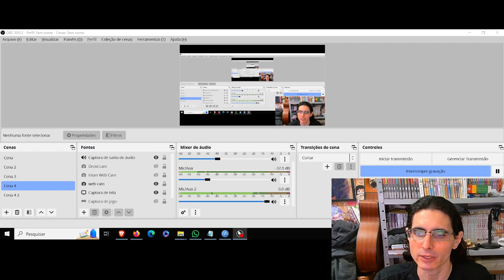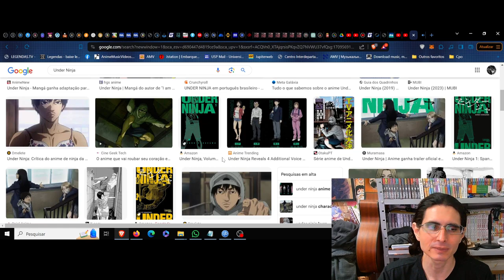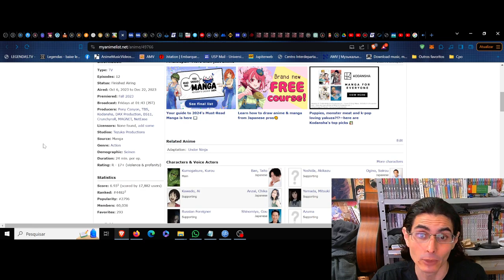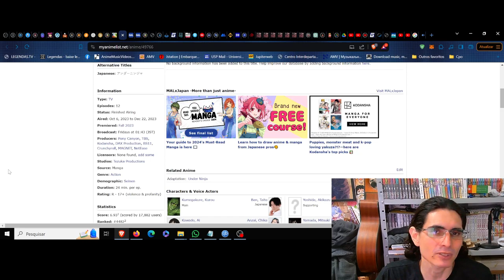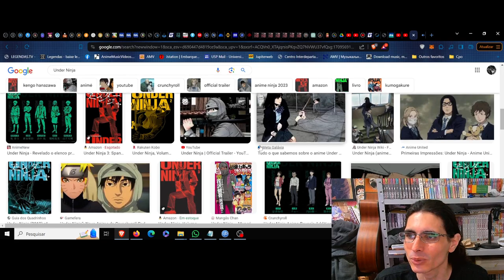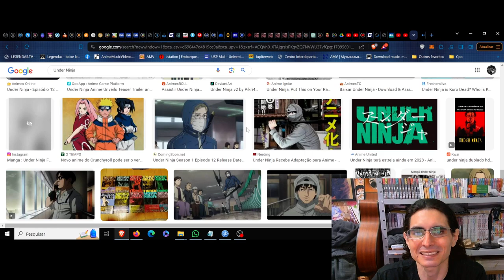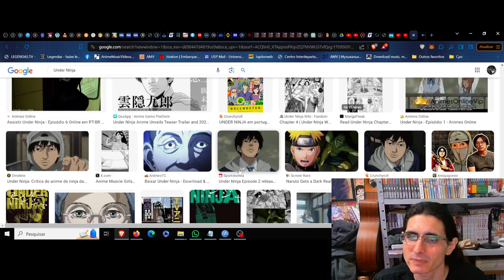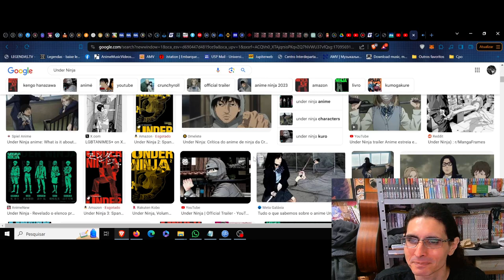(FD) Under Ninja. A camuflagem técnica e o sangue coagulado nas sombras do delírio